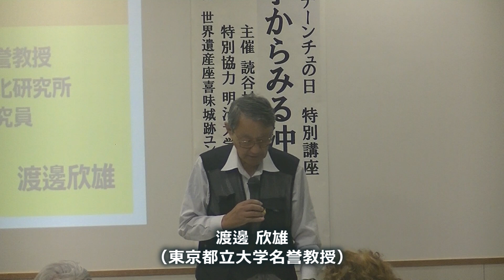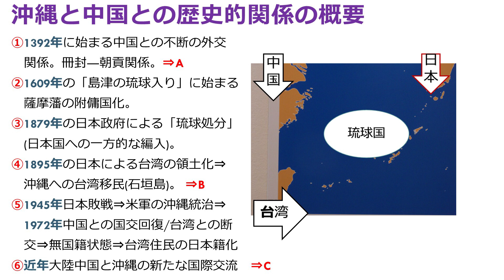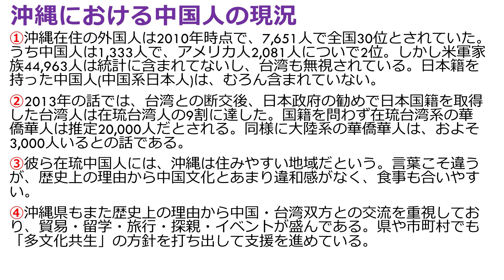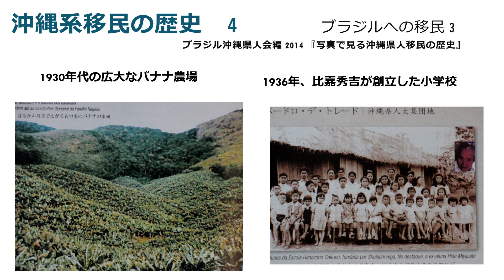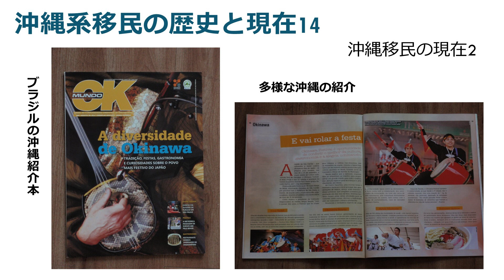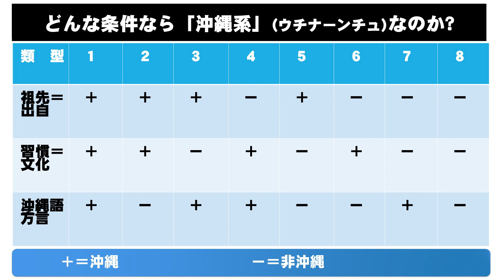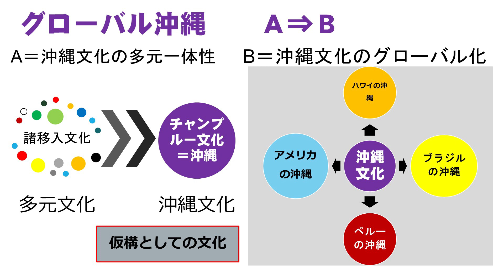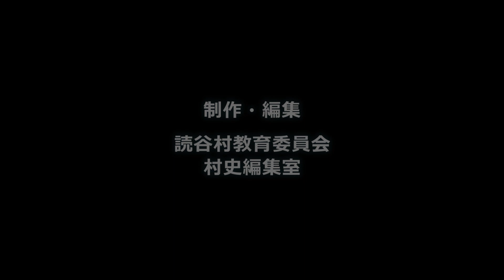2023年11月3日開催講座「文化人類学からみる沖縄移民」【前編：渡邊欣雄先生講演】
●文化の日・世界のウチナーンチュの日 特別講座「文化人類学からみる沖縄移民」
●期日：2023（令和5）年11月3日（金・祝）13～17時
●場所：世界遺産座喜味城跡ユンタンザミュージアム1F講座室
●主催：読谷村教育委員会文化振興課　●特別協力：明治大学島嶼文化研究所
●講師・演題
　渡邊 欣雄 先生（東京都立大学名誉教授）「グローバル沖縄-ホスト&ゲスト-」
　高桑 史子 先生（東京都立大学名誉教授）「八重山に向かう人々ー移民がつくる八重山文化」